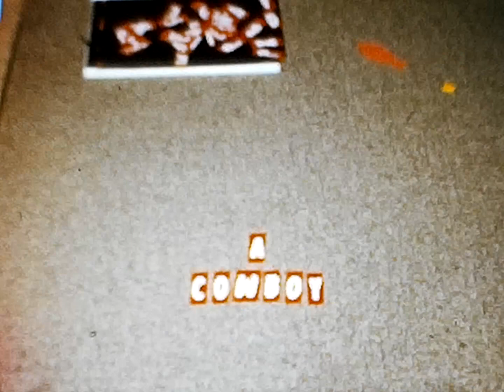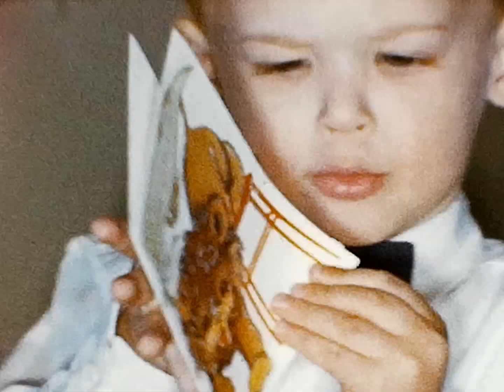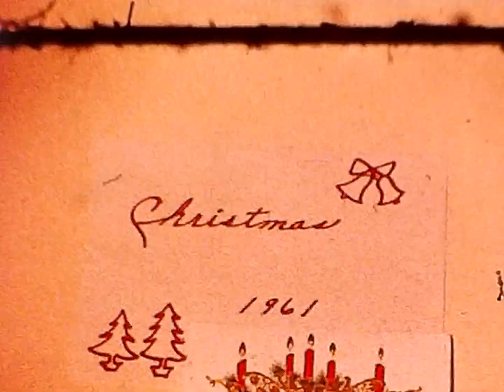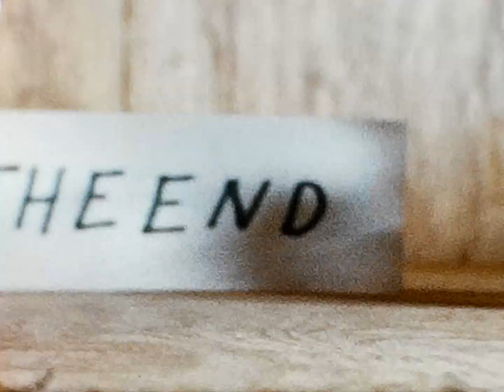Me. Age 2 1/2 to 5.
As shot by my Dad, about 1960 to early 1963. Before he got the Bolex movie camera. Kodachrome. Most important milestones? First record player at 3rd birthday.  Better record player at 4th birthday. And you can see how I almost wound up as a music teacher.